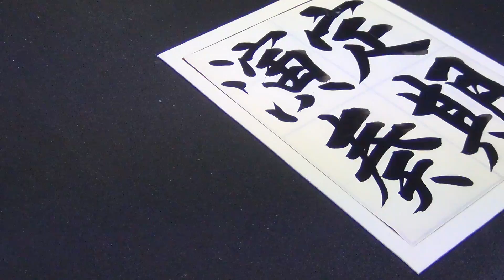中学生習字手本【定期演奏】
中学生習字手本【定期演奏】習い事